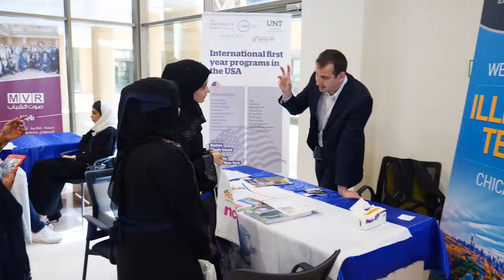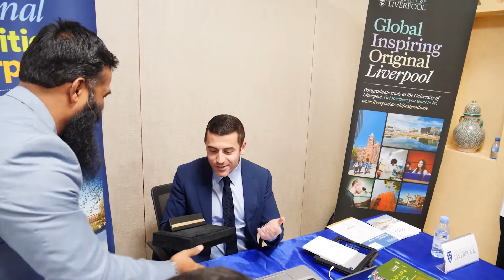4th IEC Educational Fair in Riyadh, Saudi Arabia - April 2018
The 4th IEC Educational Fair was back on 19 April 2018! Watch this video of highlights to see what the day was like!